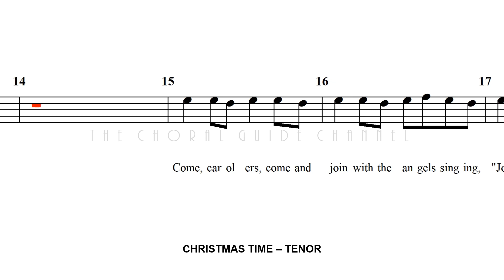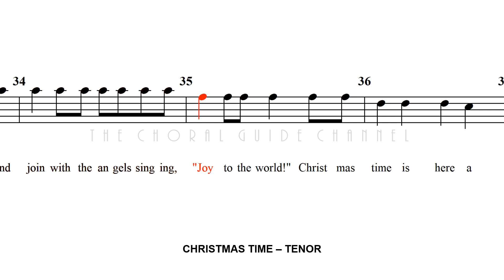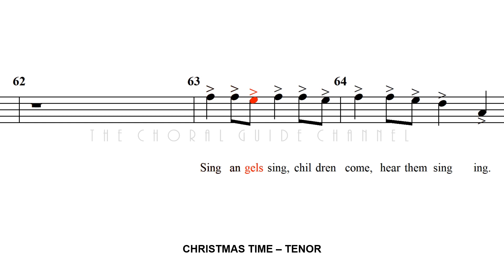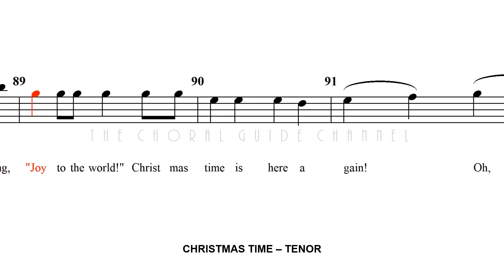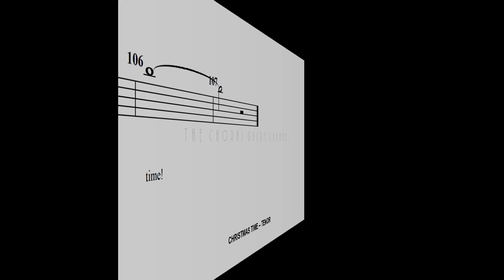Christmas Time - TENOR | Arr Joseph Martin